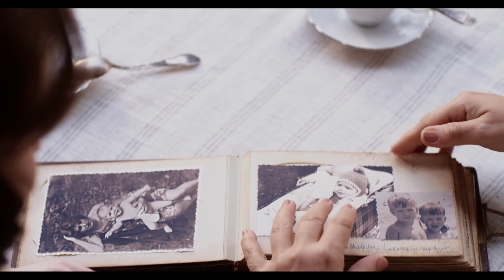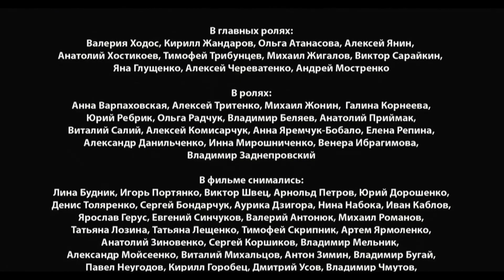LIGHT O'LOVE Episode 8. Melodrama About Love. [ ENG Subtitle ]. Ukrainian Movies